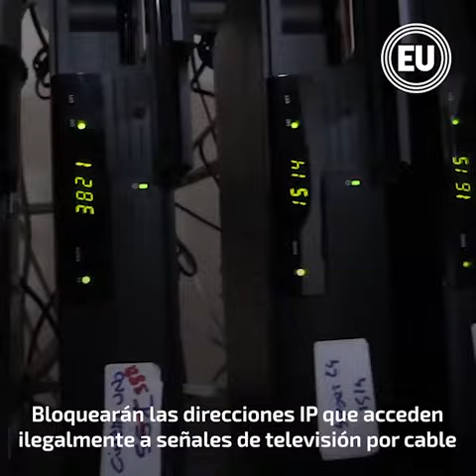Se bloquean direcciones que permiten ver la señal de televisión por internet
El Servicio Nacional de Derechos Intelectuales bloqueó de las direcciones IP que permiten acceder a señales de televisión por internet. El titular de la entidad dijo que el servicio es ilegal. Es parte de nuestro segmento Al día en 60 segundos.